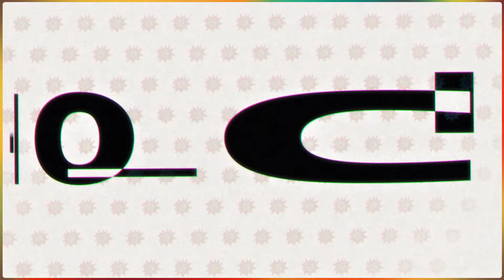HORAS EXTRAS 29-5-24 en Caput 💥